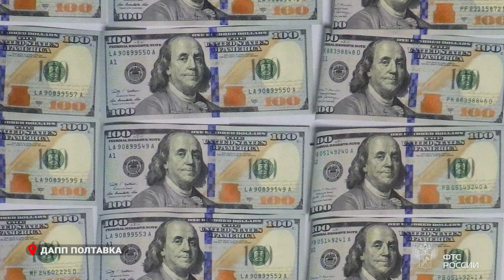Уссурийская таможня напоминает о необходимости декларировать наличные деньги свыше 10 тысяч долларов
Так, при проведении таможенного контроля пассажиров, прибывших в пункт пропуска ДАПП Полтавка из Китая, у россиянина таможенники обнаружили незадекларированные денежные средства в размере 10 900 долларов. Гражданин не знал о необходимости письменного декларирования наличных денег, на информационные стенды в зоне таможенного контроля внимания не обратил. В результате в отношении мужчины таможенники возбудили дело об административном правонарушении по статье 16.4 КоАП РФ, и теперь ему грозит штраф от половины до двукратной незадекларированной суммы наличных денежных средств. 900 долларов изъяты и помещены в камеру хранения вещественных доказательств таможни, их дальнейшую судьбу решит суд.